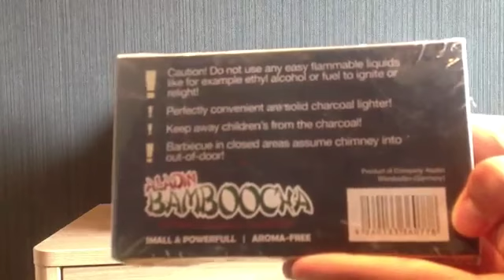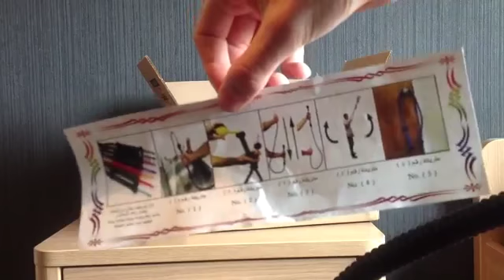Unboxing Nammor en Bamboocha | Premium Hookahs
|| Deze video hebben wij van een klant opgestuurd gekregen. Hierin wordt een bestelling die we aan hem hadden verstuurd open gemaakt en wordt gekeken of de bestelling compleet is, de producten geen defecten / schade bevat en of alles is zoals verwacht was. Je krijgt met dit filmpje dus een klein voorproefje van wat je kunt verwachten als je een bestelling doet bij Premium-Hookahs.nl.